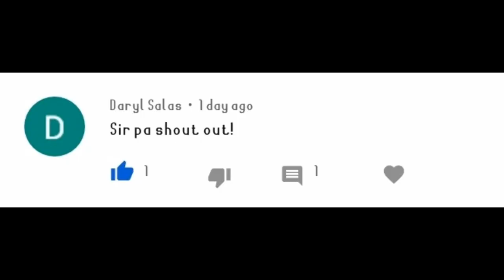GIANT ULUA - Last Catch Before Nightfall || Gabby Ramal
WELCOME TO Gabby Ramal's Spearfishing / FreeDive Channel

TITLE: GIANT ULUA - Last Catch Before Nightfall || Gabby Ramal
Spearfishing philippines

Maraming salamat po sa lahat ng mga sumusuporta sa aking and to this channel, sana wag po kayo magsawang sumuporta.

ulua spearfishing,
ulua fishing hawaii 2019,
ulua heaven,
ulua recipe,
ululation,
ulua fish,
ulua rig,
ulua fishing rig,
ulua fishing,
ulua fortnite,
ulua bait,
ulua big island,
ulua bell,
ulua beach,
ulua basket,
ulua baitcast,
ulua beach maui,
ulua bimini twist,
ulua casting,
ulua cave,
ulua catch and cook,
ulua catch,
ulua canoe,
ulua casting practice,
ulua casting tips,
ulua casting rod,
ulua diving,
ulua drone fishing,
ulua documentary,
ulua dunking,
ulua dunking rig,
ulua diving hawaii,
ulua drone,
ulua dunking set up,
san juan de ulua,
san juan de ulua veracruz,
san juan de ulua karaoke,
fiestas patronales de uluazapa 2020,
el preso de ulua,
san juan de ulua carcel,
el rio ulua de honduras,
san juan de ulua historia,
ulua eating,
ulua eating birds,
biggest ulua ever caught,
ulua estrela,
ulua fishing hawaii,
ulua fishing oahu,
ulua fishing maui,
ulua fishing kauai,
ulua gear,
ulua gaff,
ulua hawaii,
ulua hook,
ulua house,
ulua hole,
ulua hunting,
ulua hunter,
ulua hook knot,
ulua fishing in hawaii,
ulua jug rig,
ulua junkies
ulua jaw,
ulua jug fishing,
ulua jigging,
ulua jug,
ulua junkies 808,
ulua jig rig,
ulua kauai,
ulua knots,
ulua kayak fishing,
kagami ulua,
ulua fishing kaena point,
kaena point ulua,
ulua lures,
ulua live bait,
ulua leader line,
100 lb ulua,
ulua rub line,
ulua fishing lanai,
lgf ulua fishing,
ulua fishing line,
ulua maui,
ulua matt,
ulua molokai,
ryan myers ulua,
ulua fishing molokai,
my first ulua,
ultrasound ulua nai,
nitro ulua pole,
north shore ulua,
ulua oahu,
ulua on spinner,
ulua outrigger canoe,
ulua outrigger sailing canoe,
ulua outrigger,
whipping for ulua oahu,
plugging for ulua oahu,
ulua pole casting,
ulua pole,
ulua plugging,
ulua popping,
ulua shore fishing,
s tokunaga ulua tournament 2019,
s tokunaga ulua tournament 2018,
ulua tips,
ulua training,
ulua fishing tips,
shimano tallus ulua
spearfishing tuna,
spearfishing hawaii,
spearfishing night,
spearfishing shark,
spearfishing big fish,
spearfishing 2020,
spearfishing night dive,
spearfishing in philippines,
spearfishing at night,
spearfishing accident,
spearfishing and cook,
spearfishing arabic,
spearfishing america,
spearfishing a shark,
spearfishing at night in philippines,
spearfishing at night 2019,
spearfishing philippines,
spearfishing badjao,
spearfishing cebu,
spearfishing compilation,
spearfishing carp,
spearfishing cuttlefish,
spearfishing competition,
spearfishing california,
spearfishing catfish,
spearfishing dumaguete,
spearfishing documentary,
spearfishing davao,
spearfishing diy,
spearfishing danggit,
spearfishing double shot,
spearfishing deep sea,
spearfishing dangit,
spearfishing d'urville island,
spearfishing cote d'azur,
spearfishing eel,
spearfishing equipment,
spearfishing electric eel,
spearfishing equipment for beginners,
spearfishing equipment for sale,
spearfishing encounter,
spearfishing extreme,
spearfishing essentials,
spearfishing flashlight,
spearfishing fails,
spearfishing freshwater,
spearfishing filipino,
spearfishing florida,
spearfishing fish,
spearfishing float,
spearfishing for sale,
s&f spearfishing,
spearfishing grouper,
spearfishing giant tilapia,
spearfishing gear,
spearfishing giant tuna,
spearfishing giant squid,
spearfishing how to make,
spearfishing highlights,
spearfishing halibut,
spearfishing homemade,
spearfishing huge fish,
spearfishing harabas,
spearfishing hawaii night,
spearfishing in river,
spearfishing in indonesia,
spearfishing in cebu,
spearfishing in hawaii,
spearfishing in night,
spearfishing iligan city,
spearfishing in bohol,
spearfishing japan,
spearfishing jamaica,
spearfishing monggoloid,
spearfishing jiggin with jordan,
spearfishing jeddah,
spearfishing jet ski,
spearfishing jamaica shark,
brandon j spearfishing,
spearfishing kitong,
spearfishing king mackerel,
spearfishing knots,
spearfishing knife,
spearfishing kingfish,
spearfishing kalimantan,
spearfishing korea,
spearfishing king crab,
spearfishing lobster,
spearfishing low tide,
spearfishing latest,
spearfishing life,
spearfishing laguindingan,
spearfishing la union,
spearfishing mindanao,
spearfishing making,
spearfishing mindoro,
spearfishing milkfish,
spearfishing moalboal,
spearfishing mackerel,
spearfishing malaysia,
spearfishing night philippines,
spearfishing new zealand,
spearfishing new,